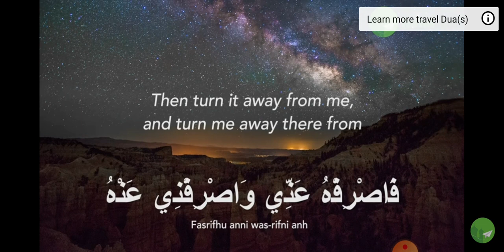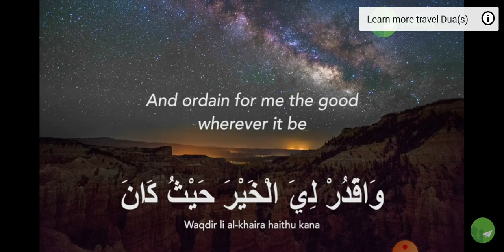Dua For Istikhara